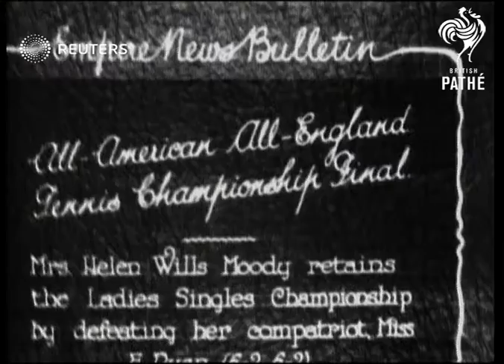England: Wimbledon tennis (1930)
England: Wimbledon tennis

Full Description:

Mrs Helen Wills Moody retains the Ladies Singles Chamionship by defeating her compatriot Miss F. Ryan
Background: England: Wimbledon tennis